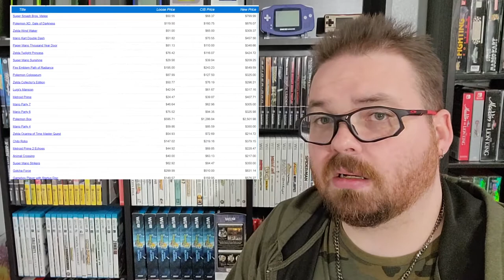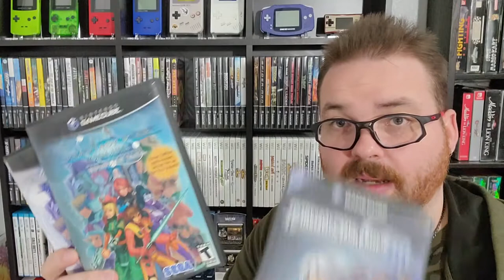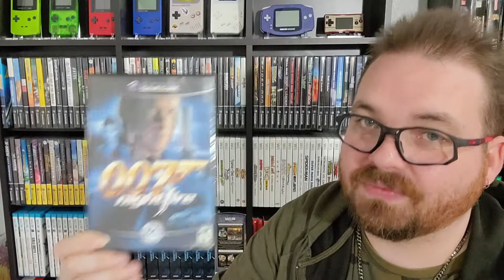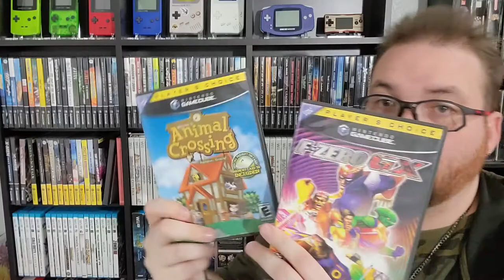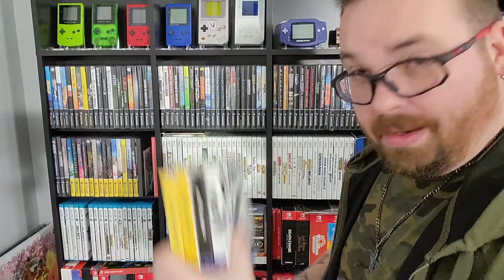Best Ways to Collect for the Nintendo GameCube in the Nintendo Switch Era